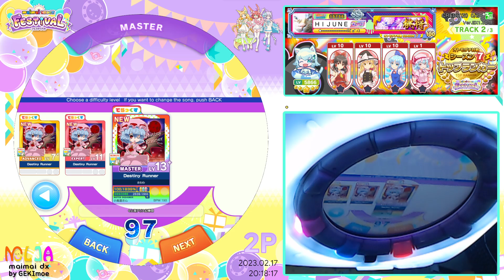[Maimai DX Festival] Destiny Runners(Master 13+) 100.67% SSS+ FC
Option: Judge Timing A -0.3